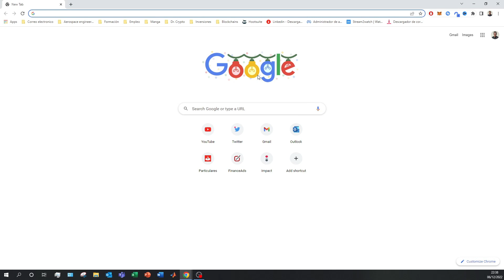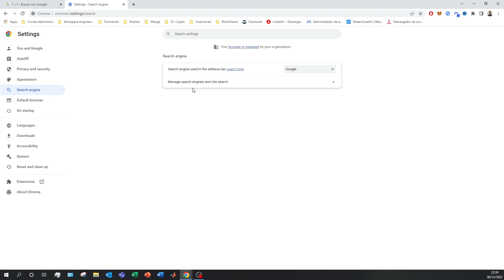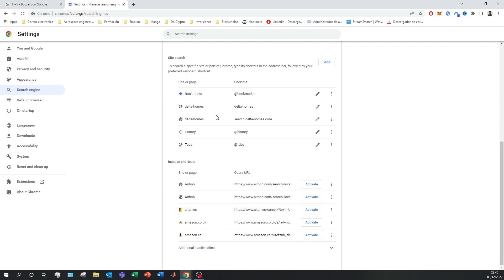Cómo poner GOOGLE como BUSCADOR PREDETERMINADO de Google Chrome 2026 ✅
Aprenderás cómo cambiar el motor de búsqueda predeterminado en Google Chrome y establecer Google como tu buscador principal!

Te guiaré paso a paso a través del proceso, desde la apertura de la configuración de Chrome hasta la selección de Google como tu motor de búsqueda preferido. Con este tutorial, podrás personalizar tu experiencia de navegación en Chrome y optimizar tus búsquedas con la potencia y la precisión de Google. ¡Sigue estos simples pasos y disfruta de una experiencia de navegación más eficiente y personalizada en Chrome!

⭐ PALABRAS CLAVE ⭐
chrome
buscador
tutorial
chrome predeterminado

Cómo configurar Google como motor de búsqueda predeterminado en Chrome.
Establecer Google como buscador principal en Chrome: paso a paso.
Tutorial: cambiar el motor de búsqueda en Chrome a Google.
Personaliza Chrome: hacer que Google sea tu motor de búsqueda.
Simplifica tus búsquedas: Google como motor predeterminado en Chrome.
Cambiar el motor de búsqueda en Chrome a Google: tutorial rápido.
Optimiza tus búsquedas: hacer que Google sea tu opción en Chrome.
Pasos sencillos para configurar Google como motor de búsqueda en Chrome.
Google como buscador predeterminado en Chrome: tutorial fácil.
Personaliza Chrome: establece Google como motor de búsqueda principal.
Cambia a Google: tutorial rápido para el motor de búsqueda en Chrome.
Configura Google como motor de búsqueda predeterminado en Chrome: tutorial rápido.
Simplifica tus búsquedas: Google como opción predeterminada en Chrome.
Pasos sencillos para hacer que Google sea tu motor de búsqueda en Chrome.
Google como motor predeterminado en Chrome: tutorial fácil.
Configura Chrome: establece Google como tu buscador preferido.
Google como buscador predeterminado en Chrome: pasos sencillos.